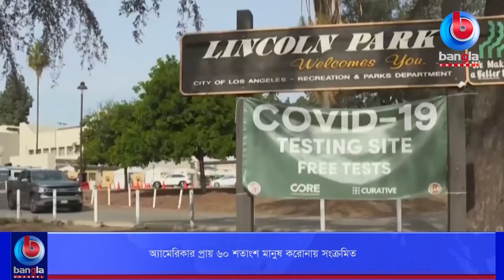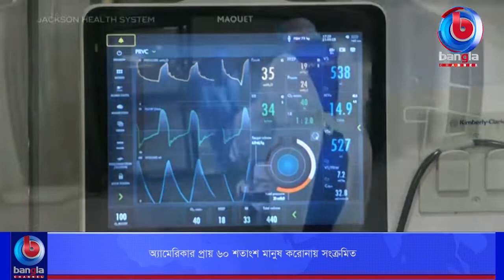অ্যামেরিকার প্রায় ৬০ শতাংশ মানুষ করোনায় সংক্রমিত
🌟 বিস্তারিত: চলতি বছরের ফেব্রুয়ারির মধ্যে অ্যামেরিকার জনসংখ্যার ৫৮ শতাংশ মানুষ করোনাভাইরাসে আক্রান্ত হয়েছেন। সংখ্যার বিচারে যা ১৯০ মিলিয়ন বা ১৯ কোটিরও বেশি। মঙ্গলবার প্রকাশিত সিডিসির একটি অ্যান্টিবডি জরিপে এই তথ্য উঠে এসেছে। বুধবার এক প্রতিবেদনে এই তথ্য জানিয়েছে বার্তাসংস্থা এএফপি। অবশ্য অ্যামেরিকার সরকারি তথ্য অনুযায়ী, মহামারির শুরু থেকে এখন পর্যন্ত ৮ কোটিরও বেশি মানুষ করোনায় আক্রান্ত হয়েছেন।

🌟  যোগাযোগের ঠিকানা:
Bangla Channel